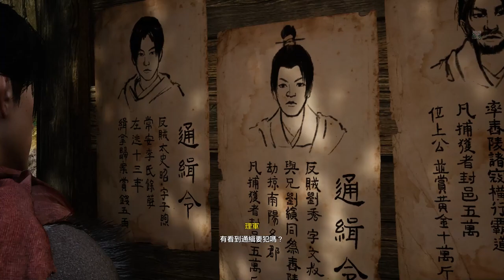Xuan-Yuan Sword VII《轩辕剑柒》高清试玩 Part 3 - 寻找符鬼【Feat老吴】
Xuan-Yuan Sword VII is an ARPG rooted in Chinese history and mythology. Players take on the role of Taishi Zhao, a calm and reliable swordsman who was accidentally involved in a tragic fate. To protect his beloved family, he starts a journey in this chaotic realm to find the truth.

《轩辕剑柒》由「轩辕剑之父」蔡明宏领衔、大宇资讯旗下DOMO小组制作。作为系列第十三部作品，此次，DOMO将启用虚幻4游戏引擎进行研发制作，并采用全新动态捕捉系统来加强演绎的真实度。除了精美的游戏画面之外，也将为玩家们带来全新的次世代游戏体验。

這裏找我玩~